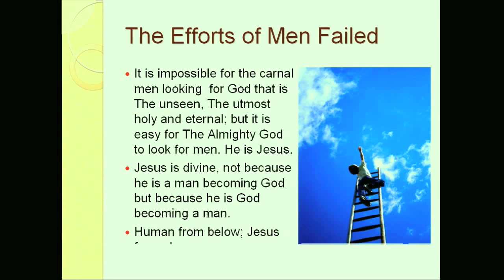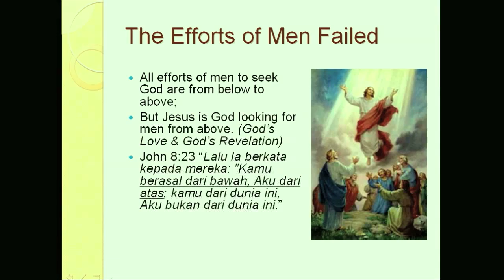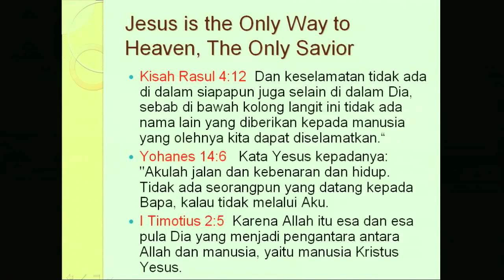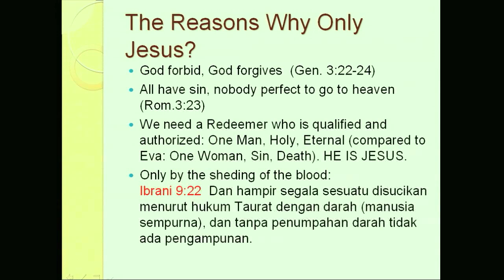IFGF Central 2009 Thanksgiving Retreat 'Unshakeable Generation' by Andreas Christanday 11/13